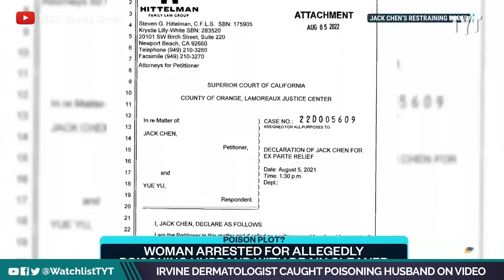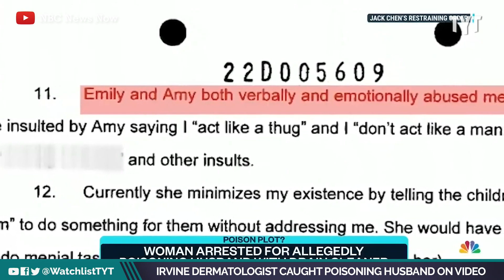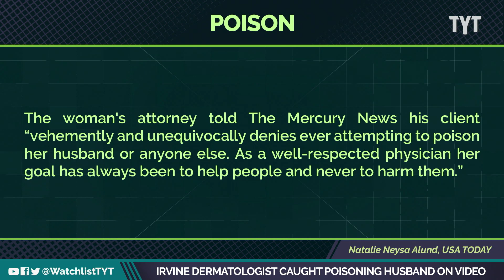Wife Got Caught Poisoning Her Husband With Drano (Video)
Jack Chen is now requesting full custody and a restraining order from his wife, dermatologist Emily Yu. Chen says her actions follow a pattern of emotional abuse against him and their children.Jayar Jackson and Dan Evans break it down on The Watchlist.

"A Southern California dermatologist accused of poisoning her husband spiked his hot lemonade multiple times with liquid Drano, police said.

The woman, a physician in Mission Viejo, was arrested on Aug. 4 after her husband contacted police saying he believed his wife was poisoning him and provided detectives with “video evidence supporting his suspicion,” police said in a statement Tuesday."

220812__WL05_Irvine_Dermatologist